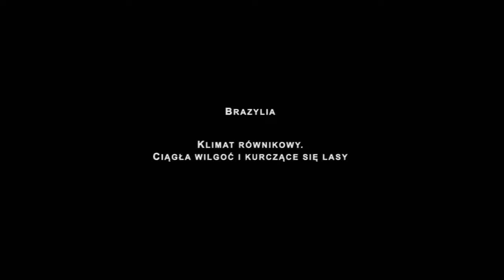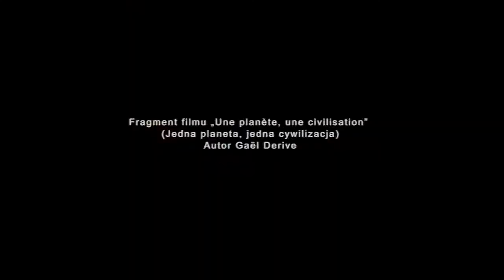Brazylia. Fragment filmu “Jedna planeta, jedna cywilizacja”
Publikujemy w polskiej wersji językowej fragmenty filmów Gaëla Derive z cyklu „Jedna planeta, jedna cywilizacja”.Materiał filmowy pochodzi z Nepalu, Bangladeszu, Etiopii i Brazylii. Pokazuje, jak zmiany klimatu wpływają na naszą planetę i cywilizację. Historia Nipy, Tsering, Donildo i Satu przedstawiona w krótkich obrazach filmowych ukazuje „ludzki wymiar” zmian klimatu, których każdy z nas jest po części przyczyną. Autorem filmów jest wybitny francuski naukowiec dr Gaël Derive specjalizujący się w takich tematach jak: hydrologia i glacjologia, klimatologia i analizy przestrzenne.